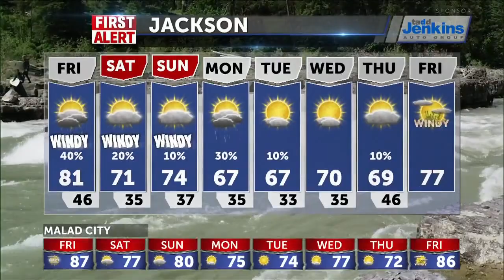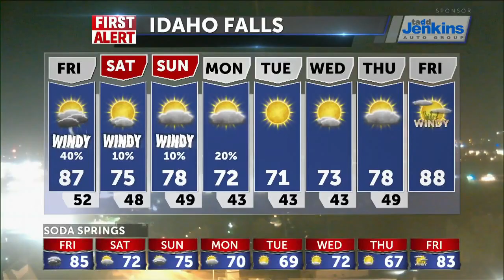scattered thunderstorms for Friday